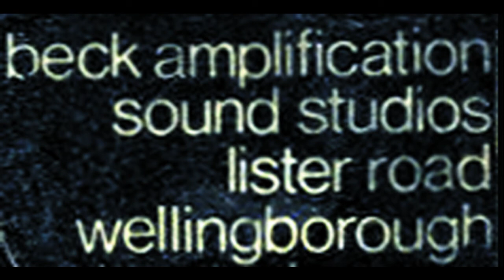Left Hand Drive - Arcade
Written by LHD founder members Jack Swann & Dave Clemo. This was a staple of our live set from 1974 to the end of 1976. This track was recorded at Beck Studio Wellingborough in 1976. Engineered by Derek Tompkins